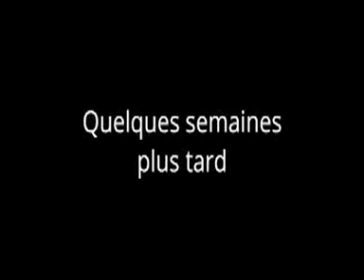Itara Kha Guinet Isina Ka Inimokho 1-4 version soussou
rejoignez la communauté THEATRE en SOUSSOU